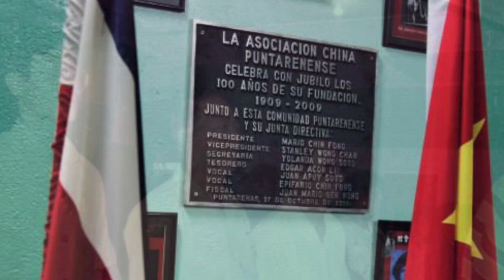Mario Chin Fong, Vida y Esperanza